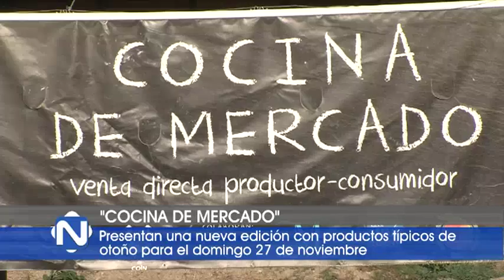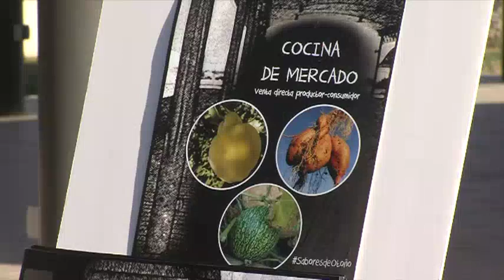"COCINA DE MERCADO" 181116 NOT3